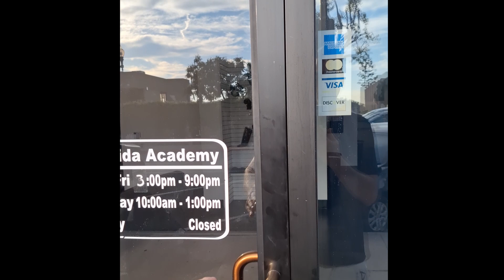MMA, Karate Combat, Machida Karate e Shotokan - minha viagem para Los Angeles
Nesse vídeo, descrevo os motivos que me levaram a ir treinar em Los Angeles, na Machida Karate Acadeny e na CMMA, porque fui me testar treinando com atletas profissionais de MMA e sobre o retorno de Chinzô Machida às lutas profissionais

Visite também!

Para você que gosta de luta e se interessa pelo karate Shotokan, esse é o seu canal! OSS!

Assuntos relacionados: Karate, karate Shotokan, Kumite, Karate no MMA, Vitor Belfort no karate, JKA, Karate Tradicional, campeonato brasileiro de karate, campeonato sulamericano de karate, campeonato panamericano de karate, campeonato mundial de karate, vídeo-aulas.